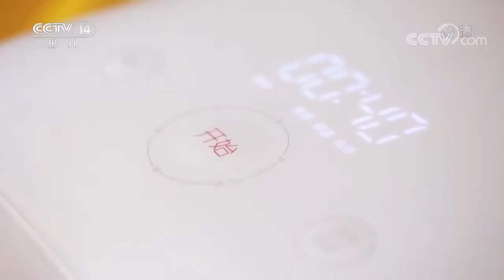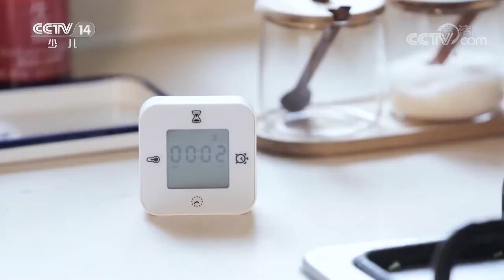配料简单容易做 清香可口颜值高 双色烧麦——烧麦的花样做法|美食中国 Tasty China